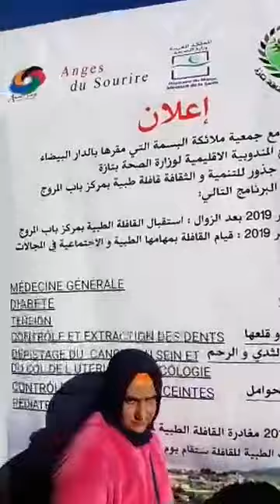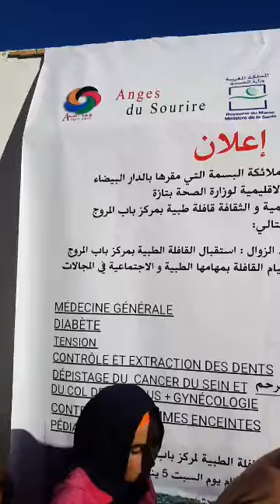Lhayti 2019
Top video HD